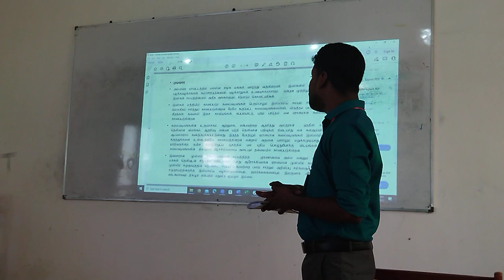International Paper presentation organized by South eastern university of Sri Lanka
tittle is Arts forms of Muslim people in Ampara district"